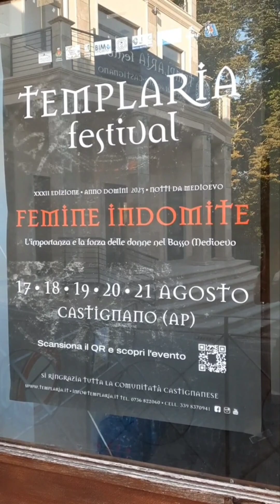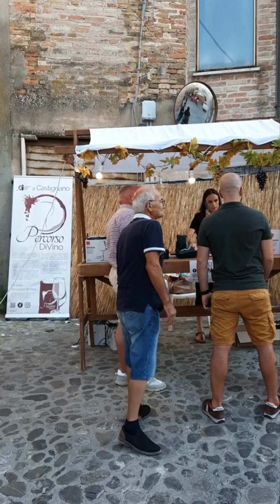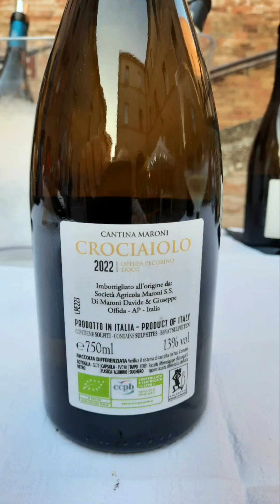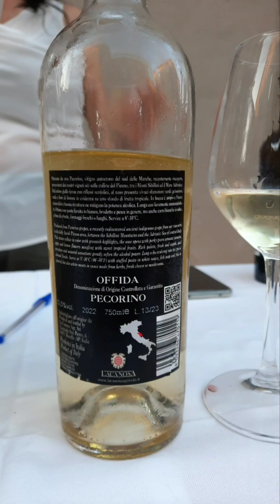Percorso DiVino 2023, Castignano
Degustazioni in centro storico a Castignano in provincia di Ascoli Piceno.